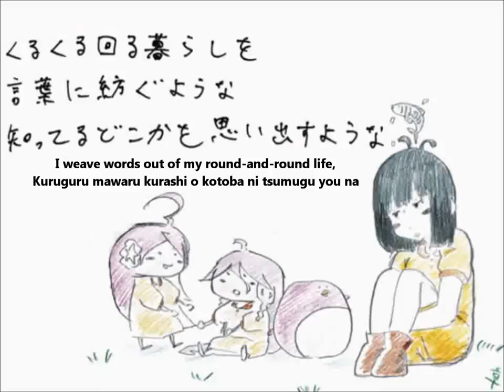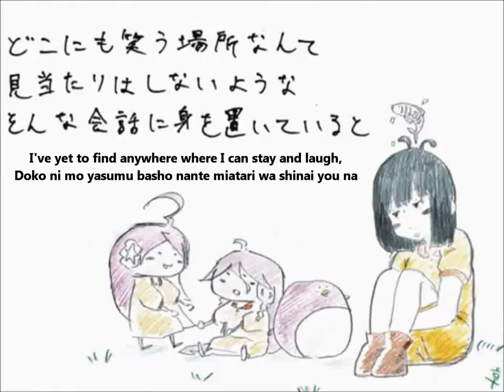【IAとmiki】サカナ暮らし English and romaji subs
I cry, I scream, and no one even notices; that's how it is...

The piano is really catchy and memorable o3o

Title: サカナ暮らし／歌、IAとmiki Fishy Life/Sakana Gurashi
Composer & Illustrator: 石風呂 (Ishiburo)